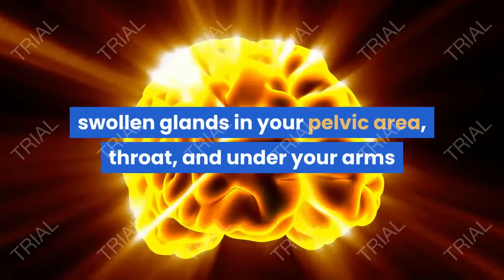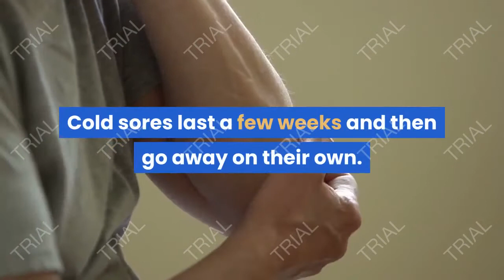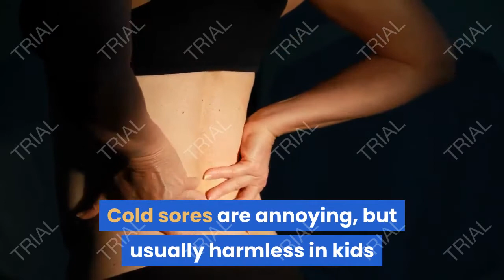Signs And Symptoms Of Herpes Zoster Simple X Labialis In Males ,Females And Children ,2021